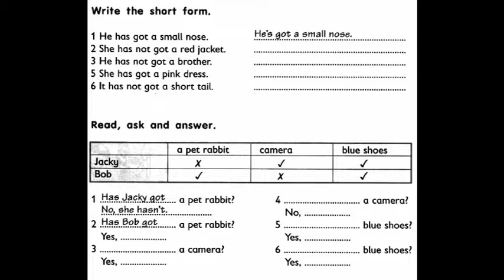GEFKPD14HW1B HAS GOT QUESTION AND NEGATIVES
English Grammar practice for Kid